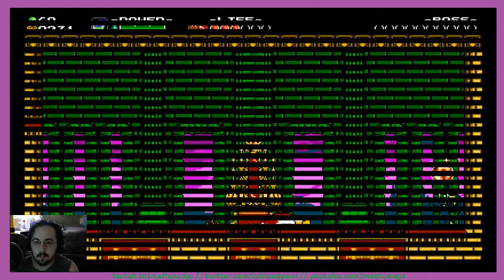Shovel Knight Part 6: Twitch Replay (7/5/17)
Just found out plague is spelt with a u